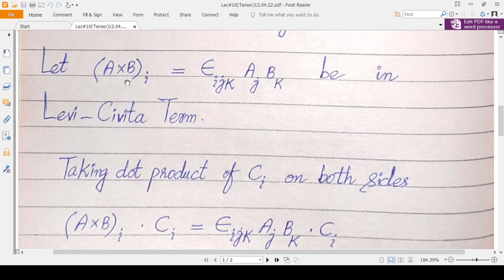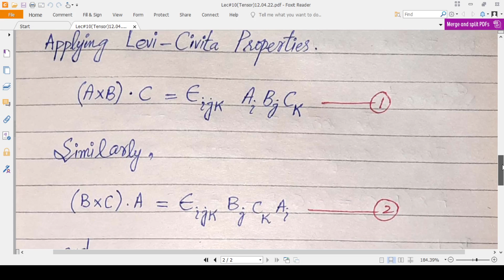State and Prove Scalar Triple Product Theorem in Tensor Analysis With Raza Latif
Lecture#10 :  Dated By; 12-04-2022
" Tensor Analysis "
Like , Comments and Subscribes my Channel for updating next Lectures Videos ... All Students also Subscribe my younger brother youtube channel name is " Soban Vlog officio " Like , Comment and Subscribe it all dear Students ...